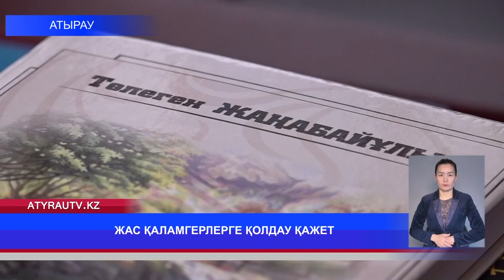ЖАС ҚАЛАМГЕРЛЕРГЕ ҚОЛДАУ ҚАЖЕТ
Қазіргі әдебиетті дамытып, оған жастардың қызығушылығын арттыру үшін жас қаламгерлерге қолдауды күшейту қажет. «Ал негізгі құндылықтарымызды әдебиет арқылы насихаттау үшін үлкен шығармалар жазылуы тиіс», - дейді ақын, жазушы Төлеген Жаңабайұлы.«Ұлттық құрылтайдың үшінші отырысында президент «Негізгі құндылықтарымызды бұқаралық ақпарат құралдары мен креативті индустрия, әсіресе, кино, музыка және әдебиет арқылы дәріптеу аса маңызды», - деді. Бұл бағыттағы жұмыстарды іске асыру үшін кешенді жоспар жасалмақ.